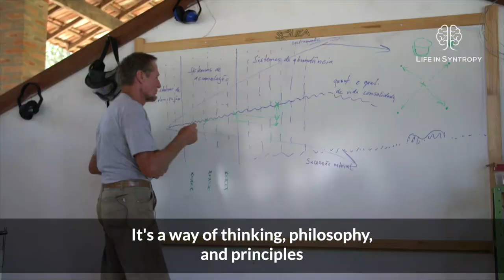SINTROPIA por Ernst Götsch / SYNTROPY by Ernst Götsch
No vídeo desta semana, Ernst Götsch fala brevemente sobre os princípios da vida nos quais se baseiam a agricultura sintrópica
In this week’s video, Ernst Götsch talks briefly about the life principles that inspire his syntropic view of agriculture.